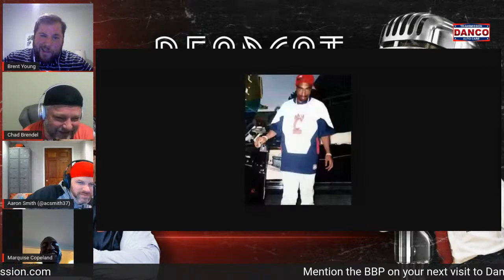Danco Transmission Bearcat Bounce Podcast Ep 77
Once again, Chad Brendel, Brent Young, and Aaron Smith are together for your weekly Bearcats sports consumption, this week featuring a special guest that just won a Super Bowl ring in former Bearcat, Marquise Copeland. The Monday trio will also discuss the ongoing movement of the transfer portal and the effects on the men's basketball team, the baseball team's weekend success, and address the fan favorite Bearcat Bounce Mailbag.